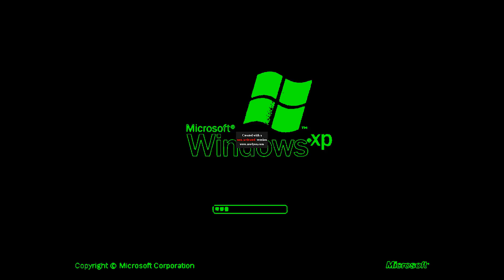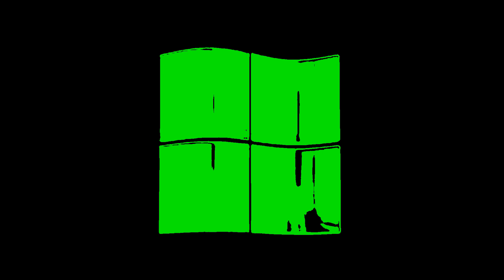Windows And Microsoft Logos in Fvie Effect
Fvie Effect